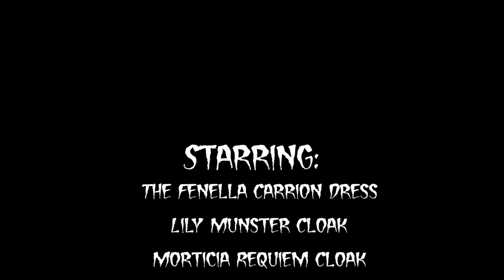Carry on Halloween - by Moonmaiden Gothic Clothing!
Our homage to Carry On Screaming. featuring:

• The Fenella Carrion Dress
• Lily Munster Cloak
• Lily Munster Nightgown
• Morticia Requiem Cloak
• Lily Munster Deluxe Gown
• Ellie Morticia Gown

All available exclusively from

Vocals by Sarah Eddy